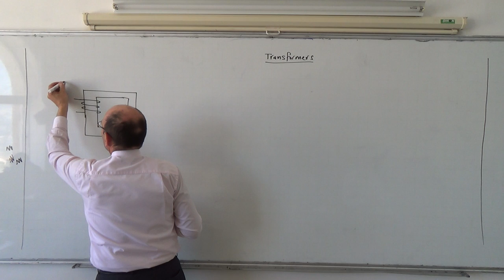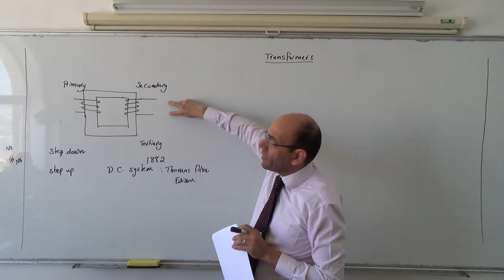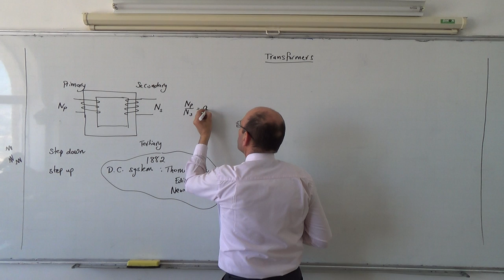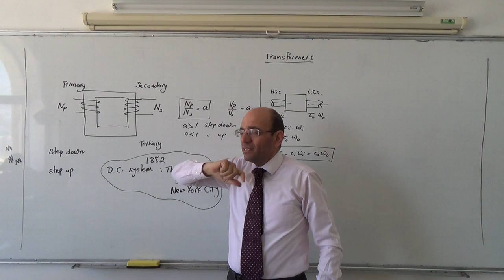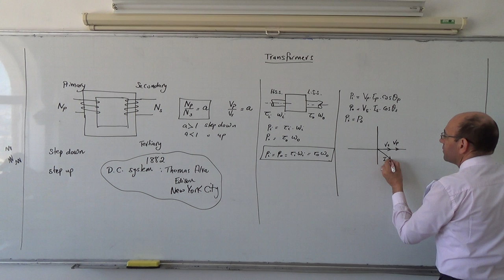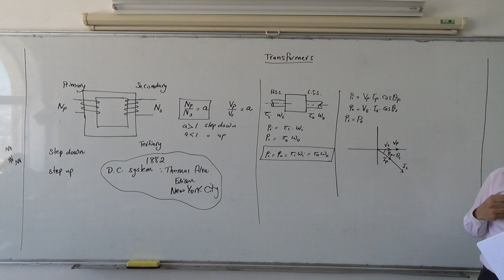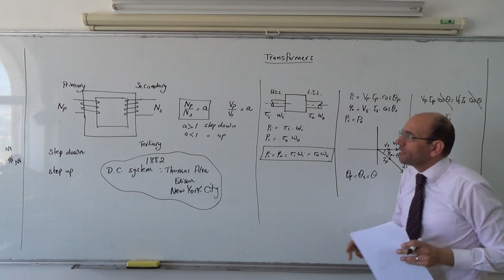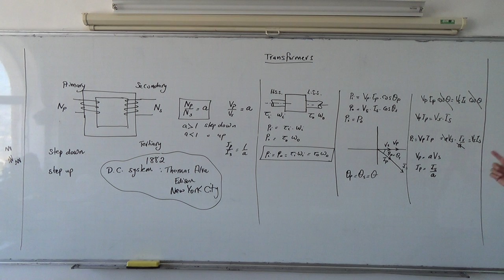Transformers I: Transformers overview and relationships between voltages and currents, 23/3/2014